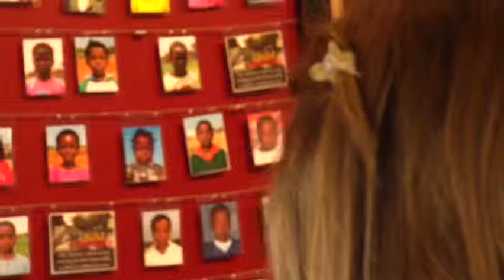My 30 Hours of Hunger - Julia & Katie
Produced and directed by Thys Wallwork, Masterworks.
Client: The 30 Hour Famine